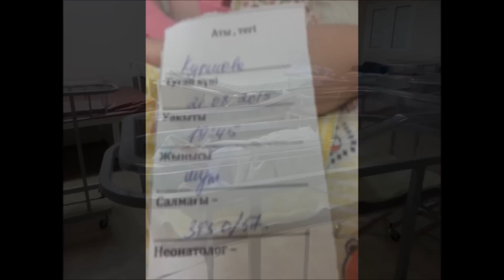Мои вторые роды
ИНФО:
Давайте общаться!
- группа, которую создала подписчица обо мне